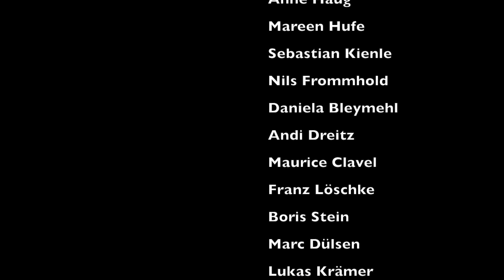Alles geben, nichts nehmen!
15 deutsche Profitriathleten äußern sich kurz vor ihrem Start bei den Ironman Weltmeisterschaften auf Hawaii zum Thema Doping!